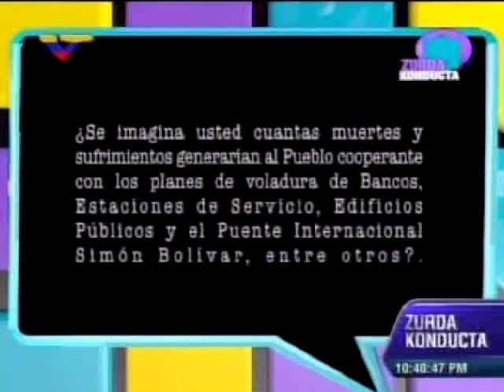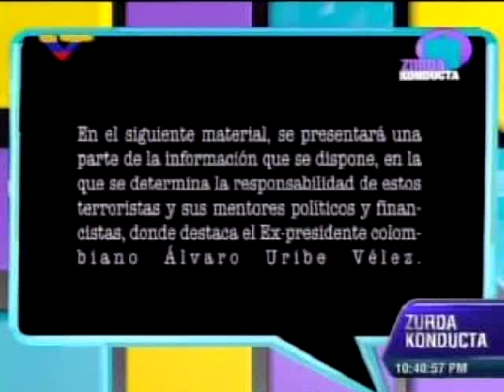Divulgan video de Lorent Gómez Saleh hablando de "calentar" Táchira